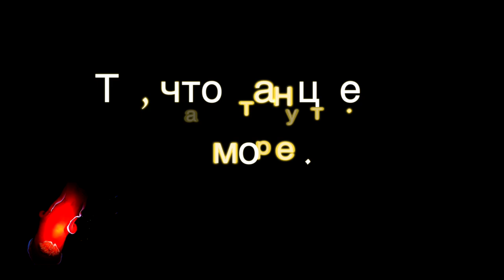Та, что танцует. И море/The one who dances. And Sea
Для моего прекрасного друга, отважной ныряльщицы и танцовщицы, принцессы Майлис.
For my beautiful friend, a brave diver and dancer, princess Mailis